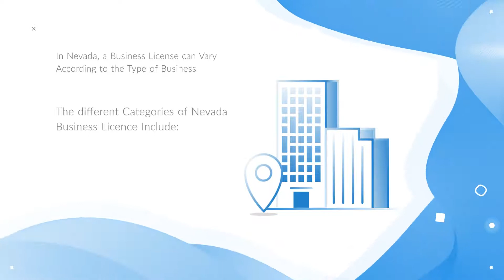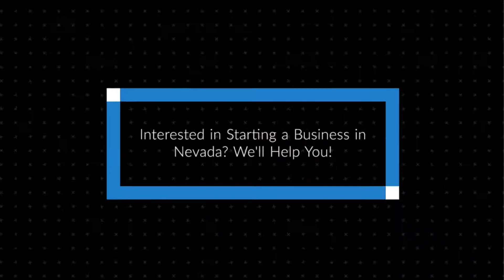Nevada Business Renewal | IncParadise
We do the formation of Corporations, LLC, Registered Agent Service, Mail forwarding, Virtual Office, etc.